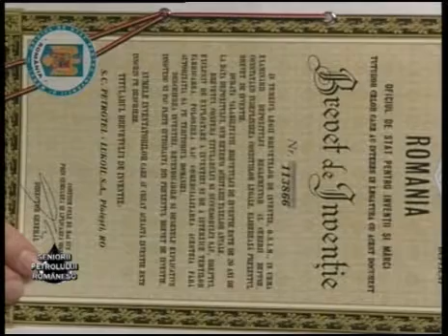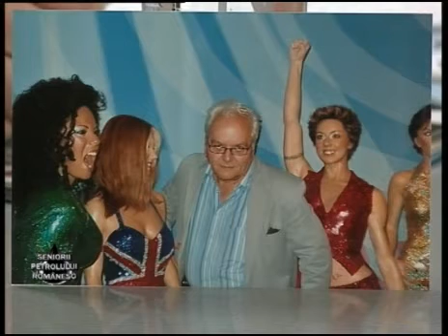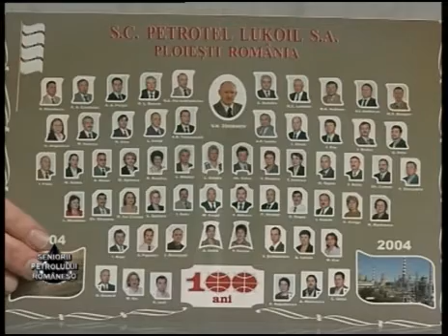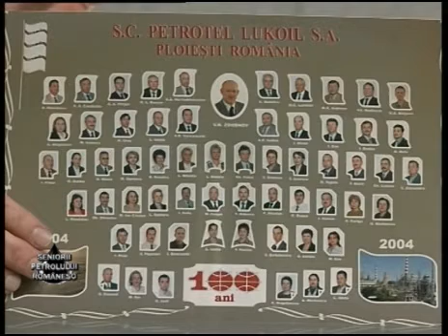Seniorii Petrolului Romanesc - Ing. Constantin Dumitru (I)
Emisiune: Seniorii Petrolului Romanesc
Invitat: Ing. Constantin Dumitru
Realizator: Prof. dr. ing. Liviu Dumitrascu
Editor Video: Marius Dobre
Regia de Montaj: Eugen Mihai Dumitrica
Operatori imagine: Adrian Avram, Eugen Stefan
Producator: Televiziunea Regionala Valea Prahovei